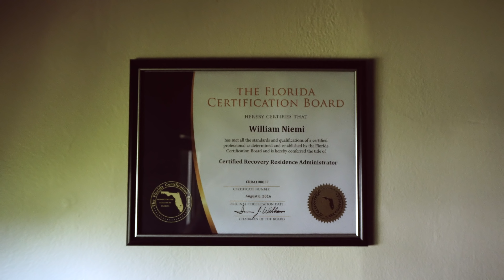An Inch Away From Heaven - Bills Story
An Inch Away From Heaven is a mini documentary series that follows four incredible individuals in their fight against alcohol and drug addiction.

The first episode is based around Bill who has 21 years of sobriety, works in treatment, and runs two halfway houses in South Florida. This man gives everything he has away to anyone that crosses his path and has helped me regain my footing in this life as well. I found myself living in his halfway for a few months and he did everything he could to help me see a new way of life and dealing with all its ups and downs. I had no idea that there were other ways besides drinking and drugging to change how a person feels inside and this man, along with many others has been one of the most positive influences in my life. And for that I am forever grateful.

I decided to create this short series for the hope that someone who feels just like I did in the grip of addiction, can see that their is a way to become happy again and to at the least know that there is help out there and more beautiful life to live.